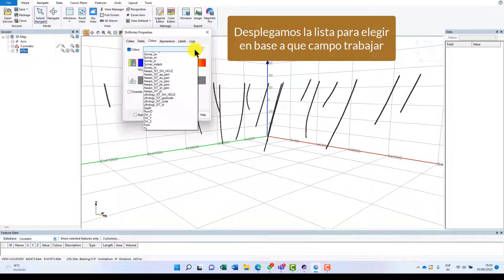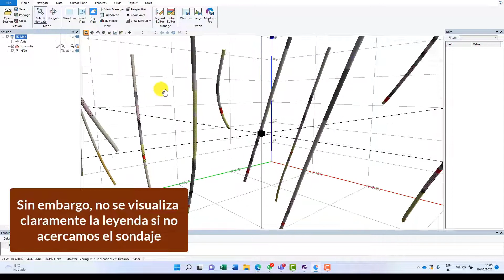Tip de la Semana: Visualización de leyendas en Discover 3D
En esta oportunidad, generaremos una leyenda para un proyecto de sondajes utilizando las herramientas de Discover 3D.